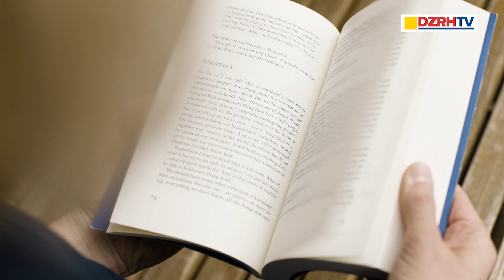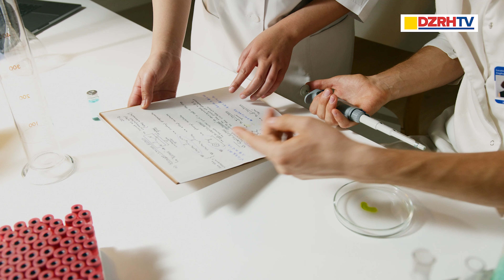HEALTHCARE TIPS' PARA SA MGA MOMMIES NGAYONG MOTHER'S DAY, ALAMIN WITH TEACHER CLAUDE (EO SPECIAL)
Maraming ka bang mga tanong sa isipan? o 'di naman kaya ay curious ka sa maraming bagay?

Huwag palampasin ang pagkakataong malaman ang mga sagot sa iyong katanungan... katuwang ang mga EKSPERTO!

Sama-sama nating alamin at tuklasin sa mga pag-aaral ang sagot sa iyong kuryusidad mula sa... EXPERT'S OPINION.

Mapapanood ng LIVE ang EXPERT’S OPINION with ROVHIC MANUEL tuwing Linggo, simula 3:00PM sa aming mga social media accounts.